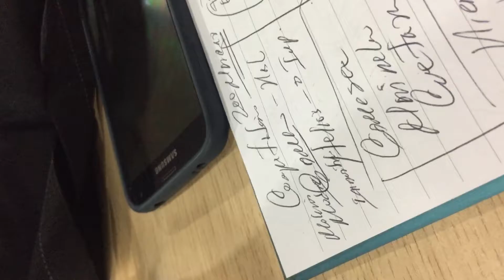LA IMPORTANCIA DE LA PUBLICIDAD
En cabina de KW CONTINENTE 95.7 FM en el programa "LOS PROTAGONISTAS DE LA ULACEX"